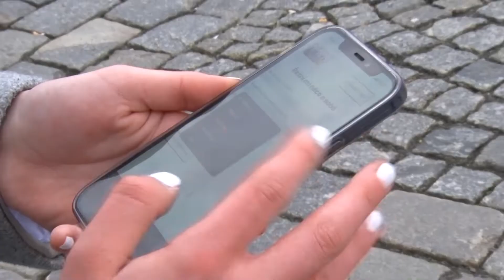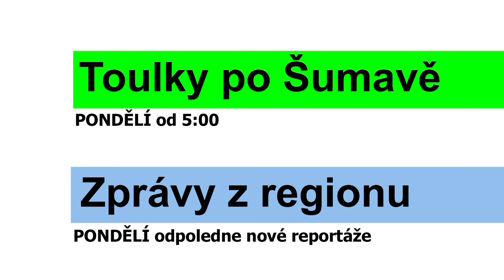Program televize FILMpro 14. – 20. 2. 2022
PONDĚLÍ-NEDĚLE  5:00-24:00
Zprávy z regionu
Práce na silnici v Klatovech
Nová aplikace Best friend
SŠZP Klatovy
Utkání SHC Klatovy - Havlíčkův Brod

ÚTERÝ-NEDĚLE 9:00, 13:00, 18:30 a 21:30
Film týdne: Chátrající skvosty - Desfourský palác (7 min.)

Interview F - Áda Hanousek, kapela Adys 2/2

ČTVRTEK-NEDĚLE
11:30, 17:30, 20:00 a 24:00 Film z archivu: Dívka Šumavy 2/4 - r.2011 (35 min.)
11:15, 17:15 a 21:15 Limuzína s Mírou Hejdou: Pavel Callta (15 min.)

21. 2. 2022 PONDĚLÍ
5:00 Toulky po Šumavě - pásmo krátkých filmů